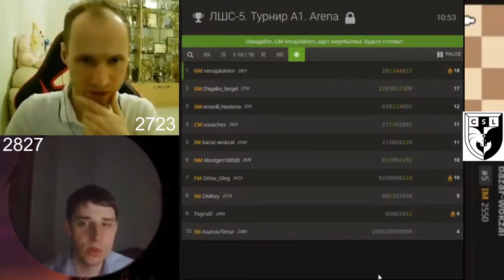МОЖЕТ ЭТО ВООБЩЕ КОНЕЦ?! // ЛИГА ШАХМАТНЫХ СТРИМЕРОВ 5 // GM КЛЕМЕНТИЙ СЫЧЕВ vs GM СЕРГЕЙ ЖИГАЛКО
ЛИГА ШАХМАТНЫХ СТРИМЕРОВ 5 // 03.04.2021

Результаты турниров:
Группа А

Шахматы & Сергей Жигалко
Гроссмейстер GM Сергей Жигалко

Сычёв Клементий
Гроссмейстер GM Клементий Сычёв